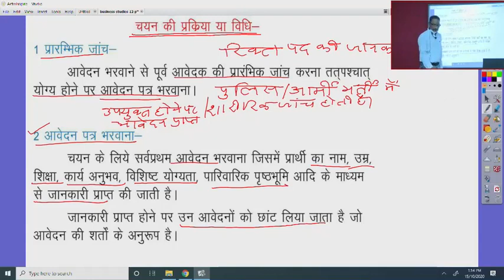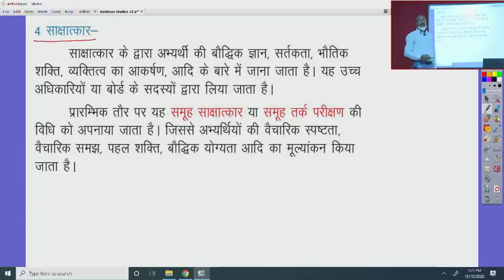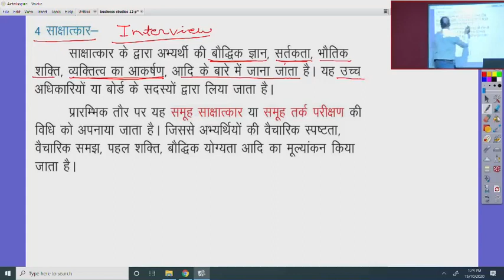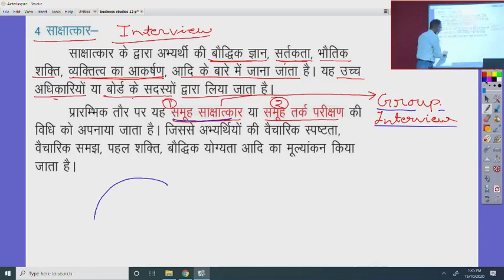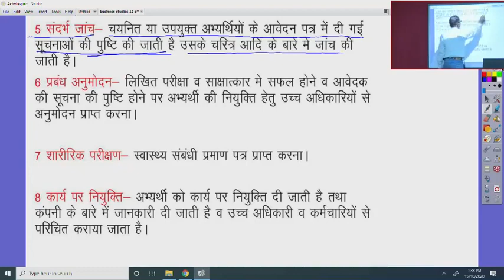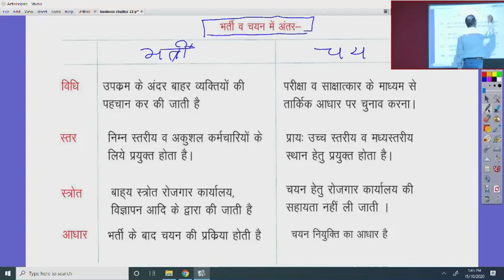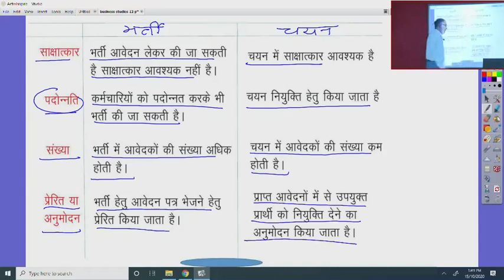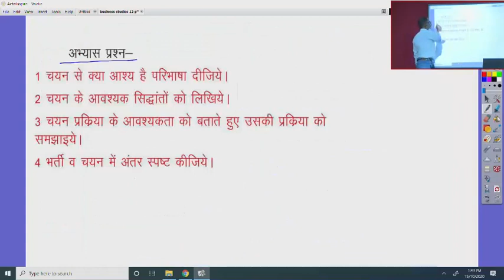कक्षा 12 व्यवसाय अध्ययन 9.3 नियुक्तिकरण एवं उसकी प्रक्रिया Revision